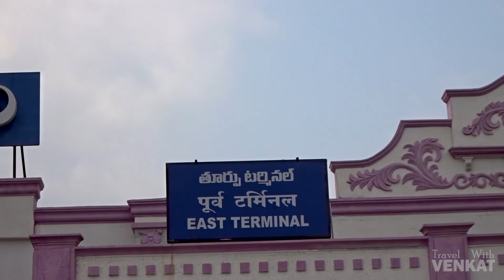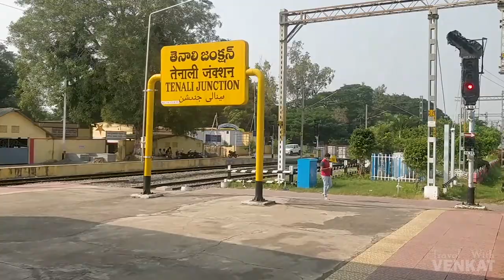Tenali Railway Station | Station View and Platform view | Travel With Venkat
Tenali Railway Station

Tenali railway station (station code:TEL) is an Indian Railways station in Tenali of Andhra Pradesh. It is administered under Vijayawada railway division of South Coast Railway zone (formerly South Central Railway zone).

0:00 - East Terminal
1:10 - Station View
1:36 - Long View
1:52 - Platform View By Train